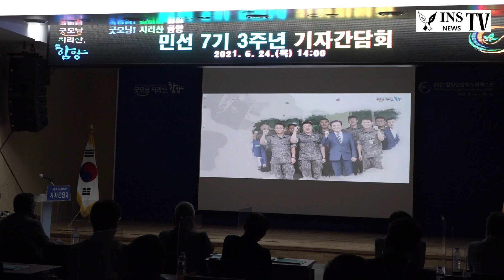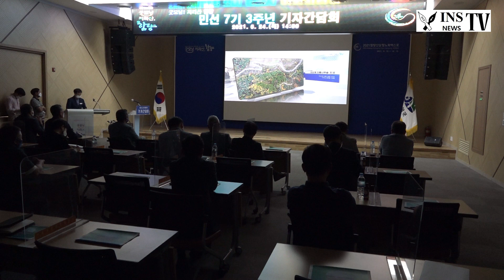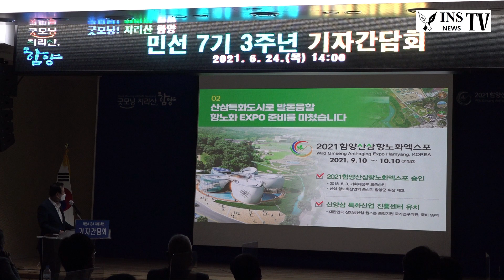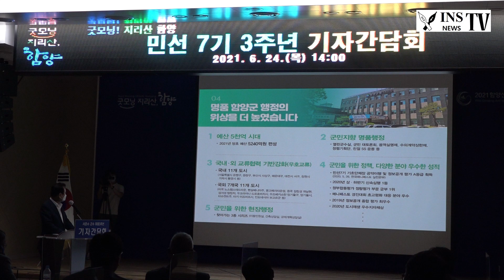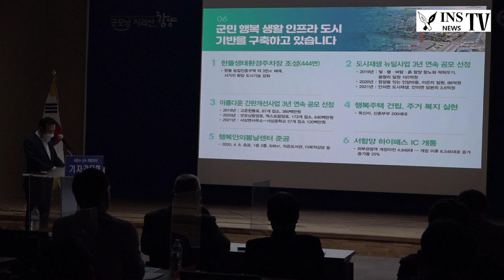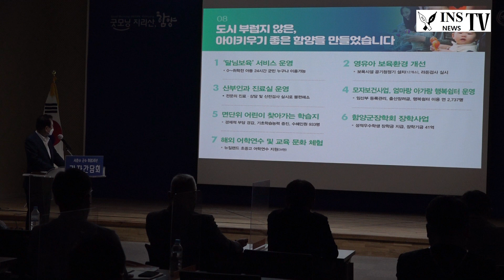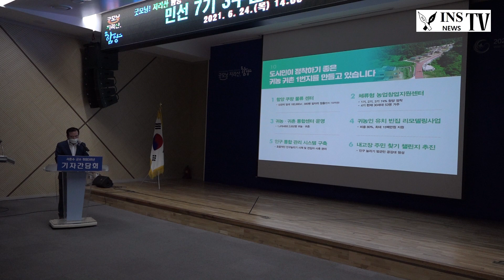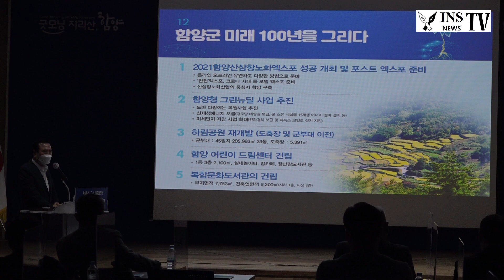인산티비 서춘수군수3주년기자간담회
단기4354년

함양군 민선7기 3주년을 맞아 2021년 6월 24일 오후 2시부터
함양군청 2층 대회의실에서 서춘수군수가 기자간담회를
하였다.
이자리에서 서군수는 시간이 빨리 지나 간다며 벌써 취임 3년째
라면서 지난시간을 돌아보고 또 나아갈 방향을 짚어보는
시간이 되도록하겠다며 군민들의 행복한 생활을 위한 다양한
사업들을 시행했다고 자부한다면서 얼마전 대봉산휴양벨리
개관과 농촌유토피아 사업을 선도하여 도시와 농촌 상생의
이정표 역할을 하기도 했다면서 기업유치와 미래농업 전략을
통해 안정적인 소득기반을 구축할수있도록 했다고 말하고
특히 중요한 사업으로 함양산삼항노화엑스포의 성공적인 개최를
위해 노력하고 있다며 이것이 함양발전의 원동력 역할을
하진 않을까 생각한다고 말했다.
이어 질의응답 시간에 기자들의 질문은 o그동안 아쉬운 점과
잘못됐다 생각되는 것은 무었인지? o쿠팡물류센타와 관련하여
진행이 잘되고있는지? o시설관리공단 설립 계획은 있는지?
o청소년과 관련된 정책은 무엇이 있는지? o함양군은 과학기술인재
육성 정책이 없는데 어떻게 생각하는지등 다양한 질문에
성실히 답변하였다.